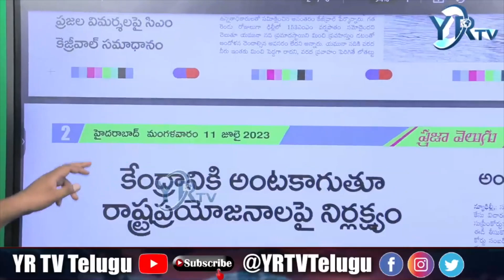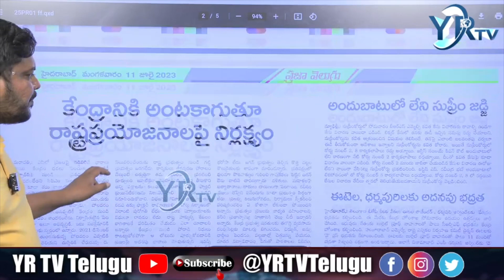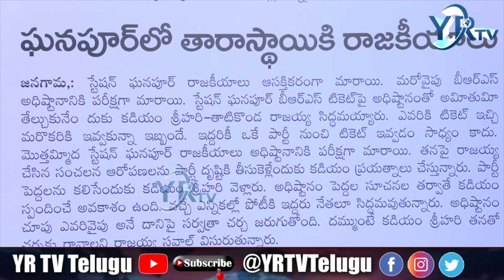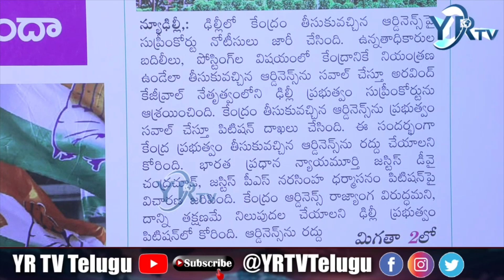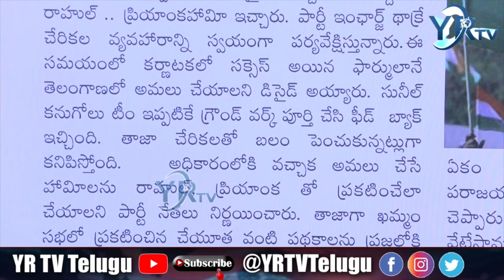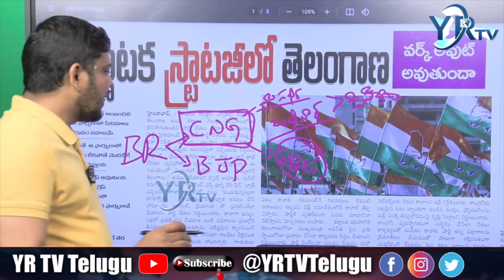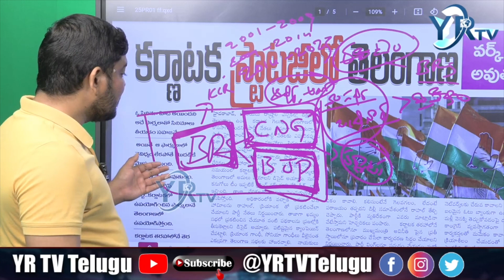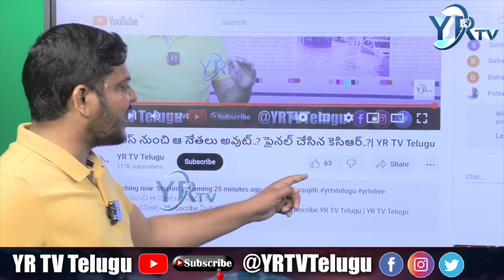Praja Velugu News Paper | Today's Top News Headlines | 11-07-2023| YR TV Telugu